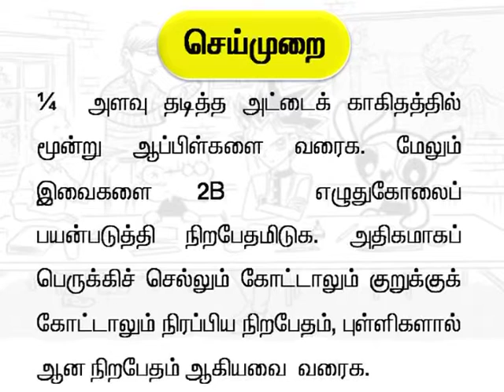tamil 32 Activity